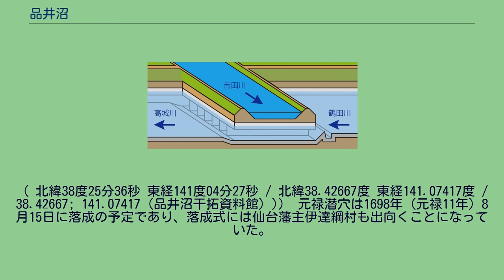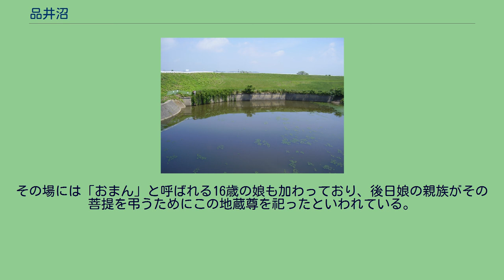品井沼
品井沼（しないぬま）とは、宮城県中部に存在した湖沼である。
東西6.5km、南北3km、総面積2500haの巨大な遊水池であったが、江戸時代からの干拓事業により水田化し昭和30年代に完全に消滅した。
現在の宮城県大崎市から松島町にかけて広がる平野は仙北平野とも呼ばれ、幾つもの低地や低い丘陵地で構成されている。
大松沢丘陵と松島丘陵に囲まれる低地は、東側を鳴瀬川の自然堤防で区切られ、ここに北泉ヶ岳を水源とする吉田川や鶴田川が流入して品井沼を形成した。
品井沼の水は、東部を流れる小川（こがわ）を通って鳴瀬川と合流し、松島湾へと流れていたが、品井沼と鳴瀬川の間の落差は僅かであったため、増水期には鳴瀬川の水が小川を経て品井沼に逆流し、逆三角州状の堆積地形を形成していた。
吉田川や鶴田川以外にも周囲の丘陵から大迫川等の中小の河川も流入しており、品井沼は頻繁に水害を引き起こしていた。
沼の名の「しない」とはアイヌ語で「大きな沢」を意味する「シ・ナイ」に由来するとの説がある。
水深は1m〜2m程度、最深部で6mと比較的浅く、鯉や鰻、鯰等の水産資源が豊富で、沼の周辺には漁民が居住していた。
品井沼の本格的な干拓は江戸時代から行われ、1977年（昭和52年）に干拓事業終了宣言が出された。
このうち、元禄年間の工事では、松島丘陵を抜ける排水用のトンネル・元禄潜穴ほか排水路や、洪水時に鳴瀬川から小川への逆流を防ぐための小川閘門が作られている。
明治時代の工事では小川閘門が更新され、元禄潜穴に並行して明治潜穴が作られている。
大正から昭和にかけての工事では、吉田川の水を品井沼に入れずに品井沼の南側を通って直接小川に流すための水路が作られ、鶴田川の水を吉田川の下を通して明治潜穴に導く「吉田川サイフォン」と吉田川の流路と鳴瀬川の流路を分離する「鳴瀬川吉田川背割堤防」が作られている。
明暦年間の事業 品井沼の干拓を最初に発案したのは、仙台藩家老で松山要害館主、茂庭氏である。
茂庭氏16代当主、茂庭定元は明暦元年（1655年）に、藩に品井沼干拓を願い出て、翌2年より干拓事業を開始している。
この干拓事業で、最終的に250町歩の干拓に成功している。
また、品井沼周辺地域を知行としていた仙台藩家臣の松山茂庭氏16代当主、茂庭定元が1655年（明暦元年）にこの地の開墾を仙台藩に願い出て、1656年（明暦2年）には250町歩の干拓に成功したため、品井沼の排水によってさらなる新田の開発が見込まれた。
このような背景から、松島丘陵を貫き品井沼の水を直接松島湾へ流す排水路の開削が計画された。
元禄年間の事業 元禄潜穴の穴頭（入口）。
2011年8月9日撮影 準備過程 延宝元年（1673年）から貞享4年（1687年）にかけて、仙台藩により都合三次に渡る測量調査が行われている。
この頃になると容易に干拓出来る所は大半が開発済みであり、残りは洪水氾濫が続発するなど、難工事が予想される箇所のみであった。
ここに至り、品井沼干拓は一藩士、一地方領主の私営事業から仙台藩の大規模事業へと変貌していく。
元禄6年（1693年）、仙台藩による品井沼干拓事業が始まる。
この干拓事業は既成田の水害防止と新田開発を目的としており、その中には元禄潜穴の造成もあった。
この干拓事業は元禄11年（1698年）に一応の完成を見た。
この干拓事業では620町歩の干拓に成功している。
1673年（延宝元年）から1687年（貞享4年）にかけて、仙台藩士の我妻六兵衛が総監督となって品井沼一帯の測量に当たった。
3回の測量により、品井沼の広さは竪3560間、横1560間、坪数555万3600坪、反別1851町2反歩（1835ha）と算出された。
この全面積の干拓が成功すれば、下々田で14800石、上々田ともなれば31474石と試算され、中田で24000石の収穫が見込まれた。
測量終了後、仙台藩士の津田民部らは松山茂庭氏と相談し、干拓にあたってこの工事を仙台藩第4代藩主伊達綱村の藩営事業（公共事業）とし、工事期間中は品井沼を仙台藩の直轄地とすること、および工事終了後に茂庭氏に返還することで合意した。
この工事の準備には約5年の月日を要した。
元禄潜穴 元禄潜穴（げんろくせんけつ）は、宮城県宮城郡松島町にある排水路。
かつて宮城県中部に存在した品井沼の治水・開発を目的として江戸時代に開削された。
2007年（平成19年）...